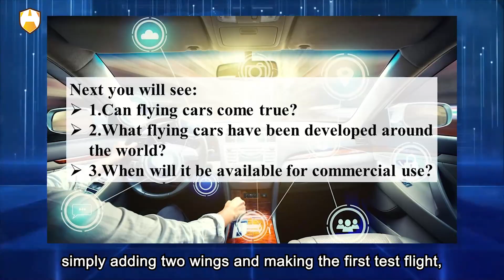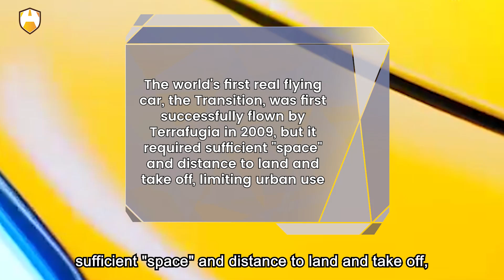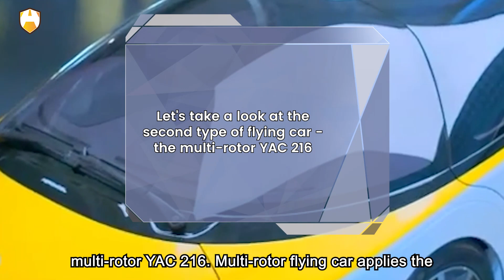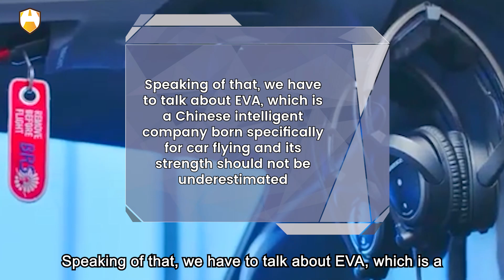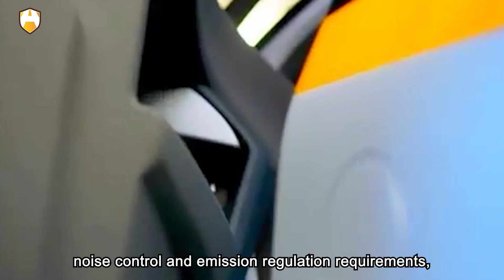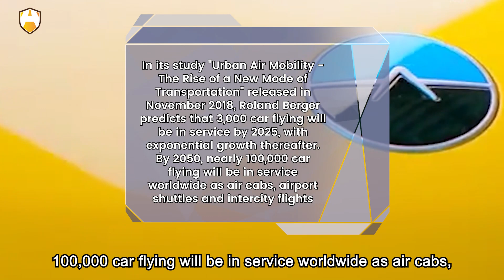Say goodbye to traffic jam! Car flying leading the future of transportation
In the future, there will no longer be congestion in the cities with lots of traffic, we will see car flying on the highway. Really? Well, the rapid development and application of new technology has made car flying no longer just a dream, but a reality. Congestion and parking have always been two major problems for society, and the emergence of car flying may be able to solve this problem once and for all.
Did you know? Car flying is not a new word; the earliest recorded human dream of car flying can be traced back to the pre-Qin era in China more than 4,000 years ago. The world's first car was born in 1886, and the first flight in human history was in 1903. Since the advent of airplanes, people have been exploring the practice of car flying by combining cars with airplanes.
Flying car, is it an airplane or a car? As the name implies, it is a car that can fly. It can fly in the air, transforming from a road car into an airplane. The world's first flying car made its maiden flight in the U.S. in early March 2009, and after landing, it can fold its wings and drive on the highway with the push of a button. Can flying cars come true? What flying cars have been developed around the world? When will it be available for commercial use?